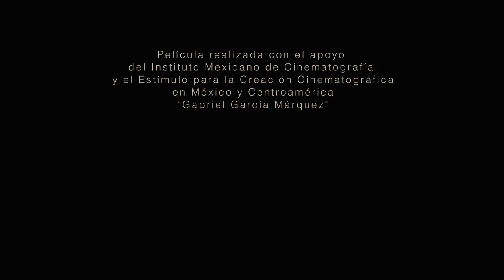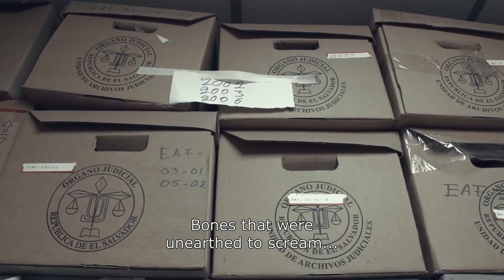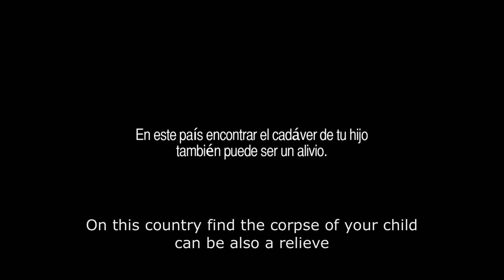El Cuarto de los Huesos | dir. Marcela Zamora | Trailer | Guayaba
EL CUARTO DE LOS HUESOS de Marcela Zamora • 2015, El Salvador.

Es una película documental salvadoreña que se inscribe en dos vertientes del cine de América Latina ampliamente conocidas: las historias de los desaparecidos y los relatos sobre la violencia criminal. Marcela Zamora sigue minuciosamente el trabajo del Equipo de Antropología Forense, y no escatima los planos detalle del proceso de desenterrar cadáveres y limpiar los huesos de tejidos blandos, de manera de preparar los restos para que aporten la información que la justicia necesita, y se los puedan entregar después a los familiares para que cierren el ciclo del duelo y les den sepultura.

Es la historia de un país la que reconstruye también esta película, desde la guerra civil, que era el aspecto visible de la violencia en los años ochenta, hasta la de las bandas criminales de hoy, las temibles maras. Las historias las cuentan los trabajadores forenses y las madres que han perdido a sus hijos en uno u otro conflicto. Hay sentimientos de dolor que solo pueden encontrar forma de expresarse con el canto, y es así como afloran en la película. A través de todas estas voces se escucha el mismo claro llamado del pasado al presente en reclamo de justicia.

Estuvo disponible en Guayaba en 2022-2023.